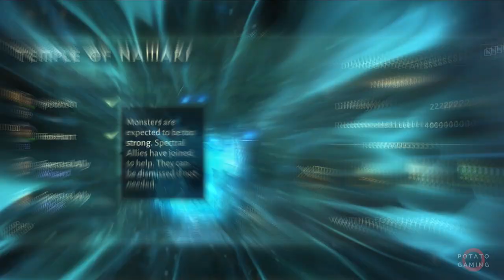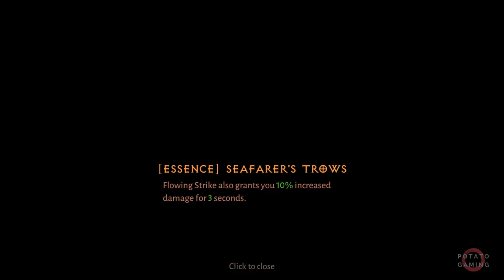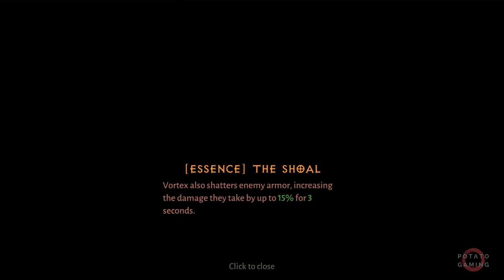DIABLO IMMORTAL - Gameplay Playthrough Walkthrough No Commentary | Part 4